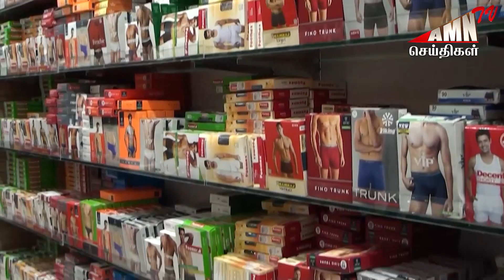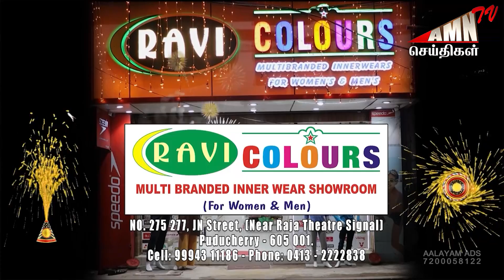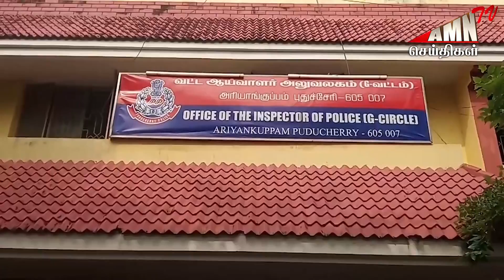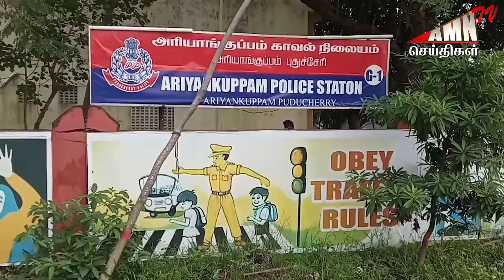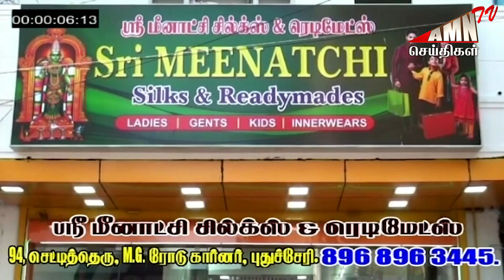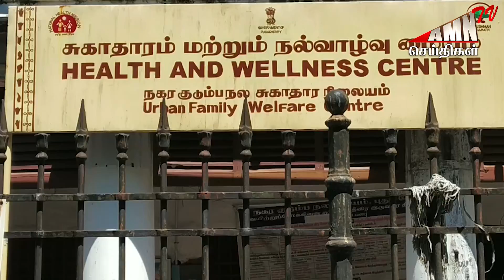Puducherry Today AMN TV News 19.12.2021 | Pondicherry news